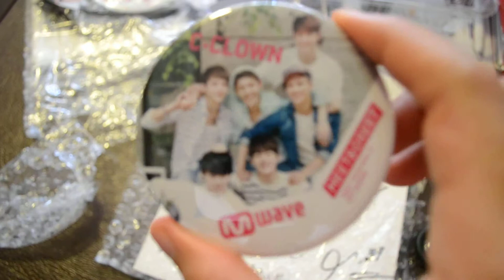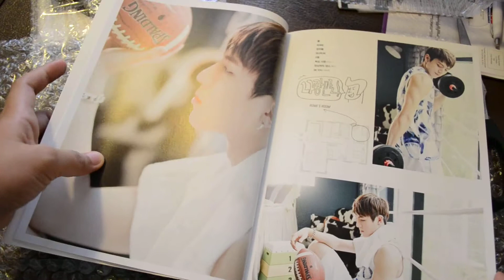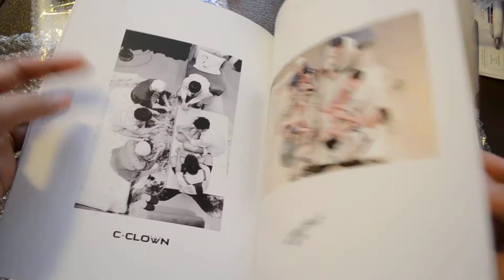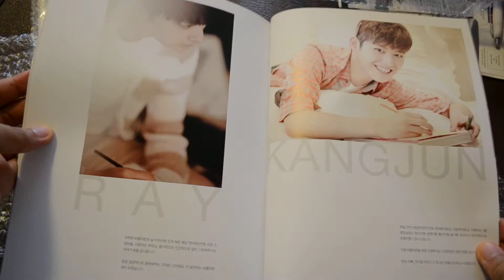[Mwave] C-CLOWN Let's Love Signed/Autographed Album Unboxing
took 3 days to arrived. I still have 1 more copy to go.